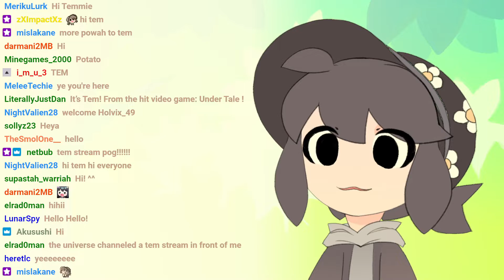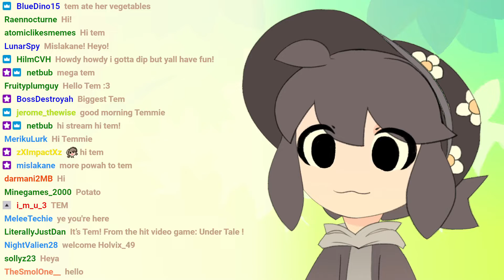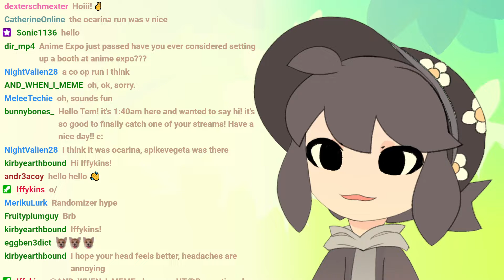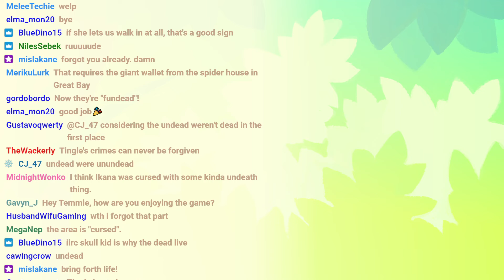Majora's Mask Stream (Part 9)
Live2D Avatar drawn and rigged by me
Thumbnail illustration drawn by me